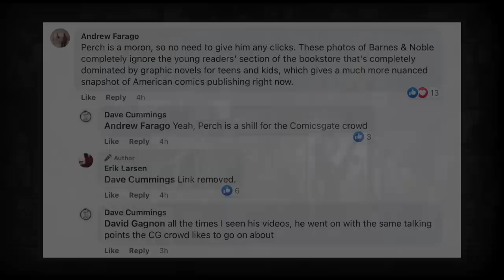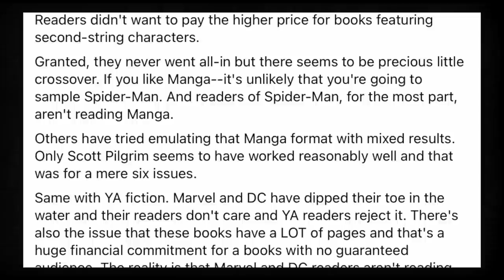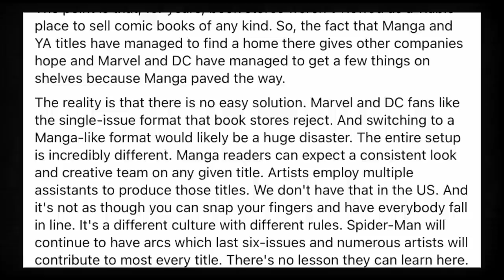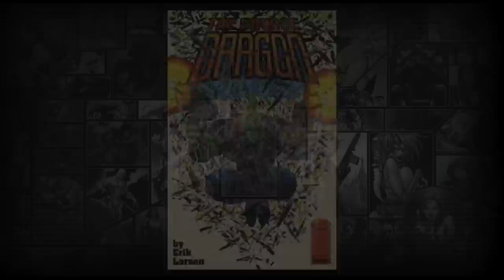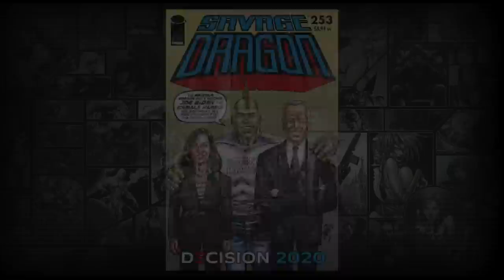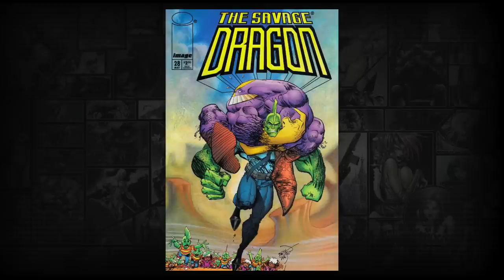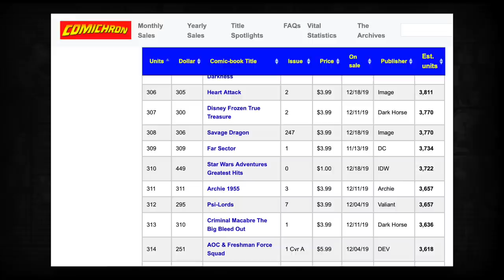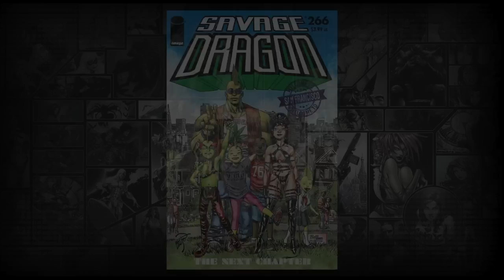Larsen offers counterpoint Perch, film at 11.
Erik Larsen offered a rebuttal to the video about learning from the success of Manga... but it still feels like we're having separate arguments. Also featuring another episode of "everyone I don't like is CG somehow".